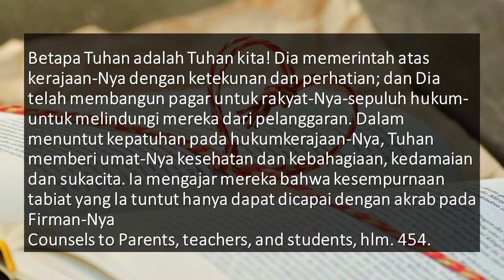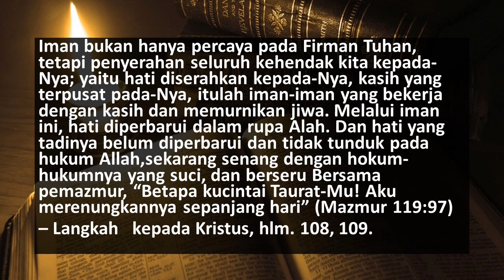RENUNGAN PAGI ADVENT HARIAN| Sukacita dalam Hukum karena Ketaatan Memberikan Sukacita, kamis 16 nov